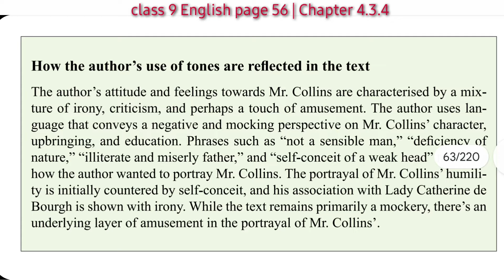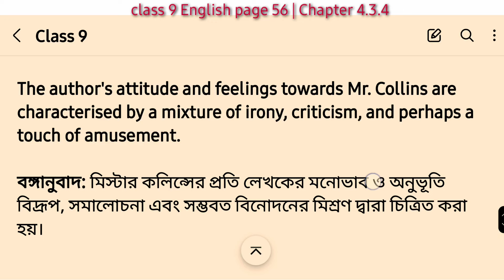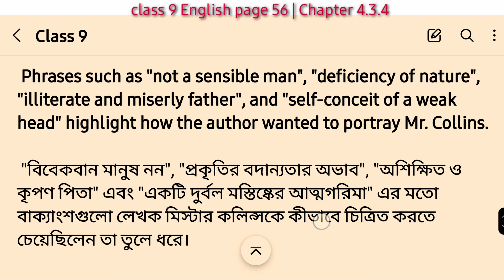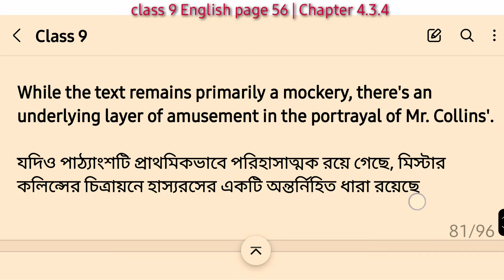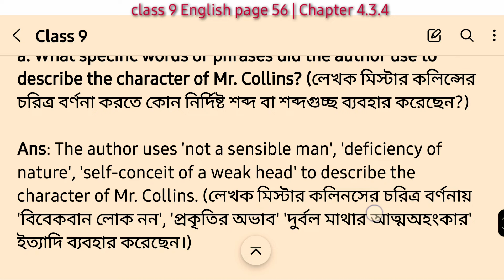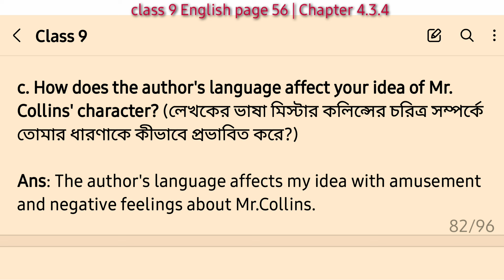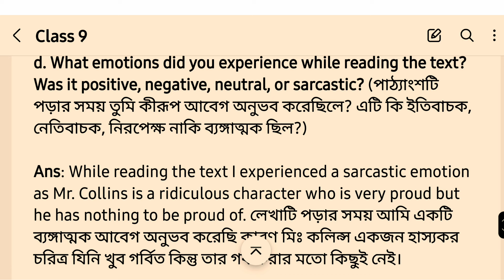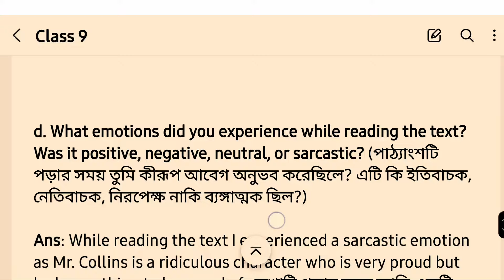class 9 English page 56 4.3.4 | নবম শ্রেণীর ইংরেজি পৃষ্ঠা ৫৬ অধ্যায় ৪.৩.৪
related keyboards
English class 9 page 56
English class 9 page 56 chapter 4.3.4

অষ্টম শ্রেণির ইংরেজি পৃষ্ঠা ৫৬ এর উত্তর